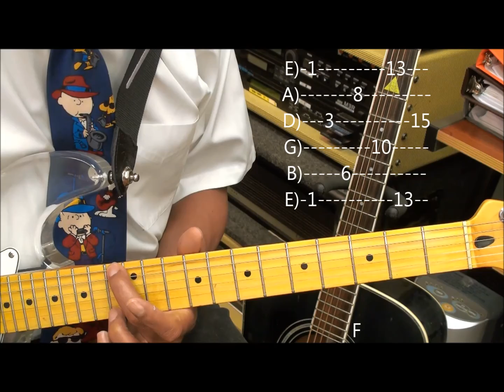How To Play Notes All F Notes On The Guitar Fret Board